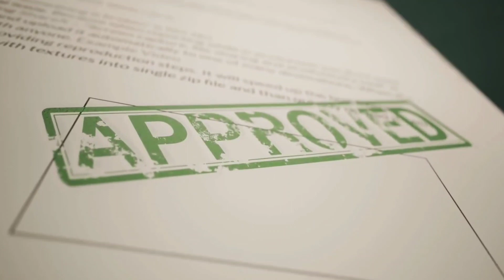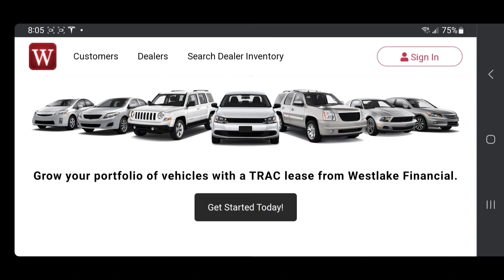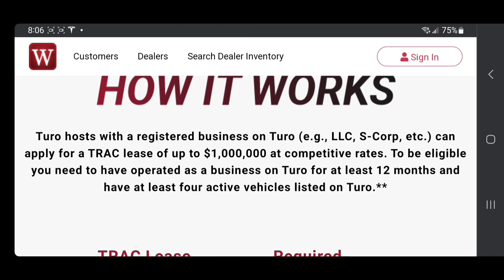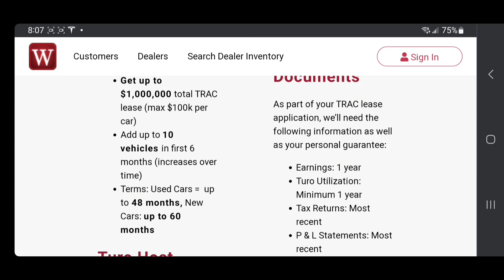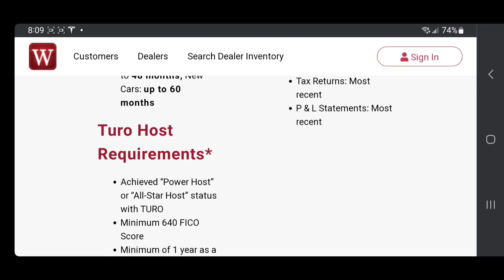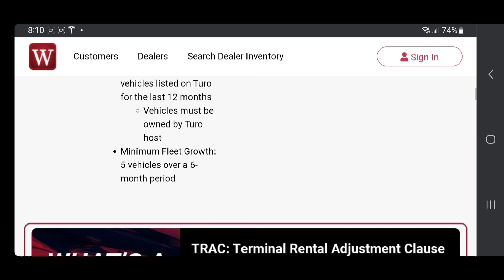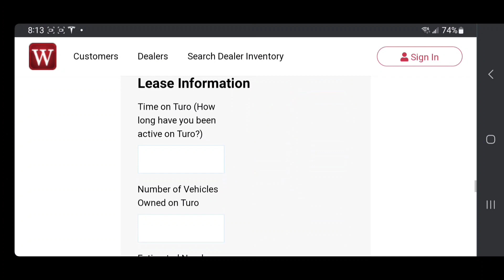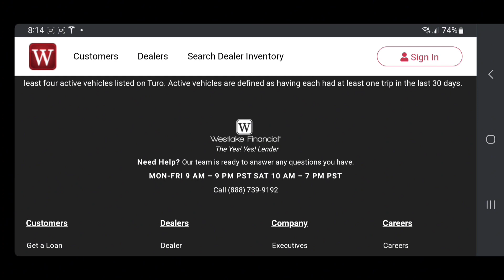How Turo Hosts Get Million Dollar Loans 🏦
Learn How Turo Hosts Get Million Dollar Loans 🏦

➡️ 💎 LAYN TURO UNIVERSITY GROUP 👨🏿‍🏫🎓 (TURO HOST EXCLUSIVE FACEBOOK GROUP) JOIN